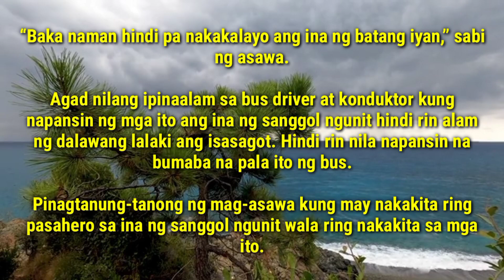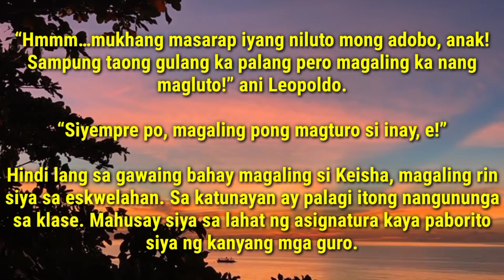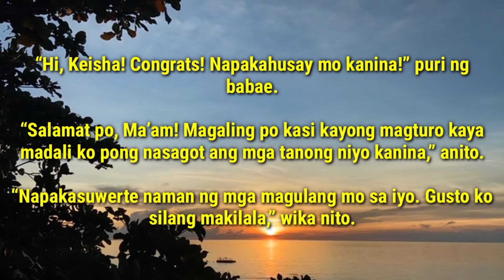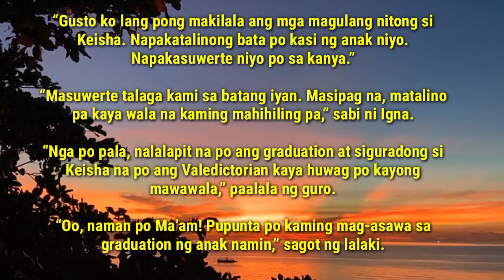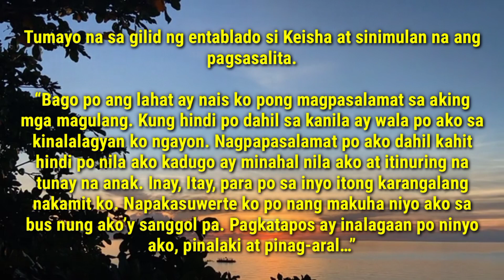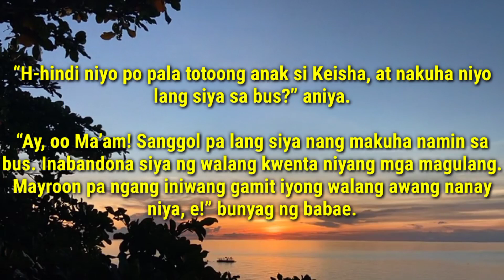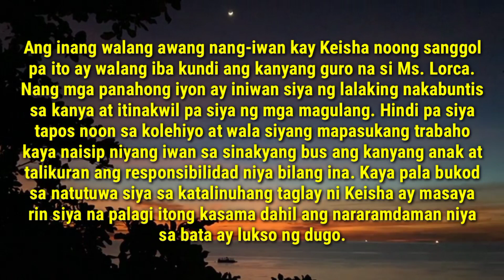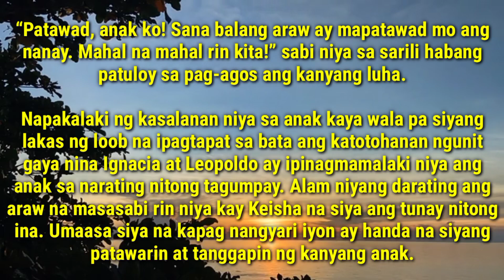NAKAPULOT NG SANGGOL ANG MAG ASAWA SA BUS,HINDI NILA ALAM NA ANG INA PALA NITO AY WALANG IBA KUNDI..